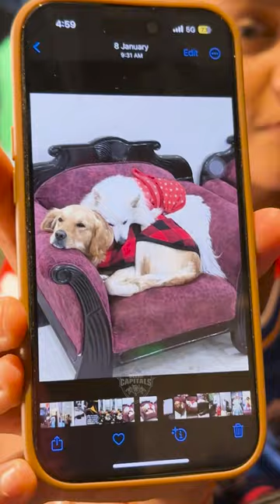DELHI CAPITALS || WHAT's ON YOUR PHONE FT. TANIYAA BHATIA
Get to know more about Taniyaa Bhatia beyond the boundary in our WhatsOnYourPhone segment 🤳💯